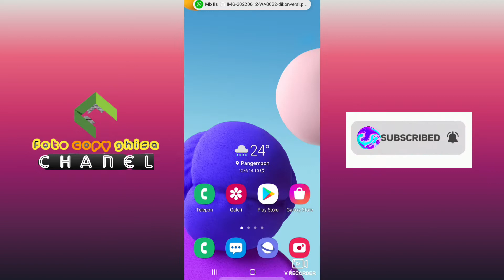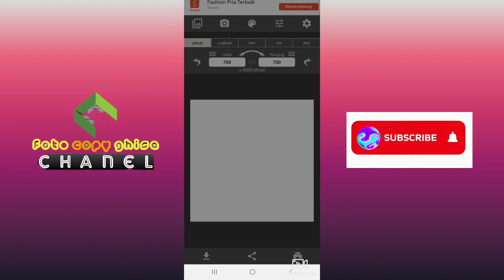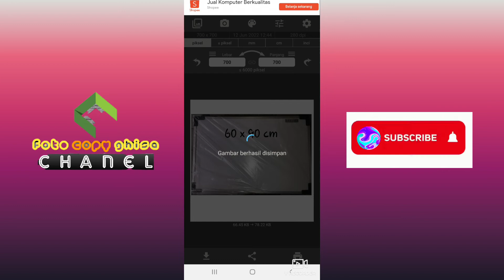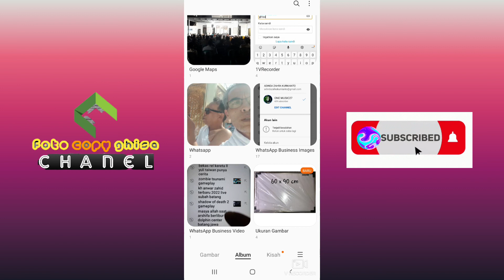cara merubah gambar/foto ukuran 700x700 for aplikasi SipLah Blibli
ini adalah cara mengconvert gambar/foto yang akan di upload ke aplikasi SipLah Blibli
semoga bermanfaat bagi sahabat semua